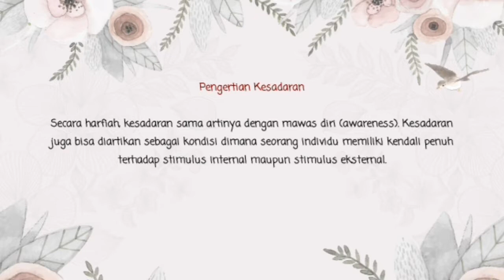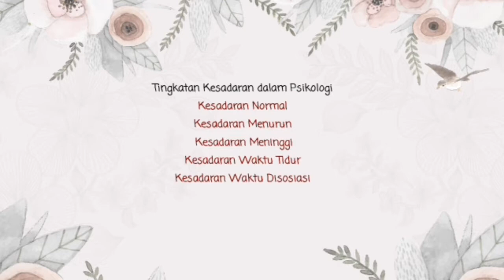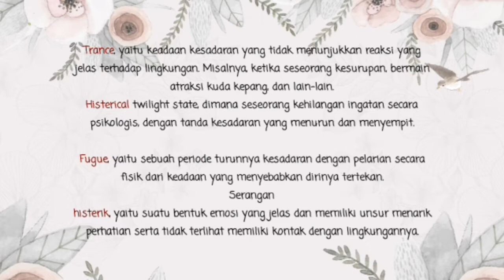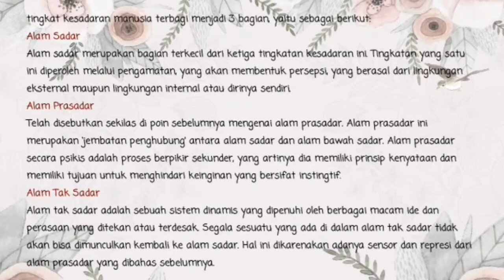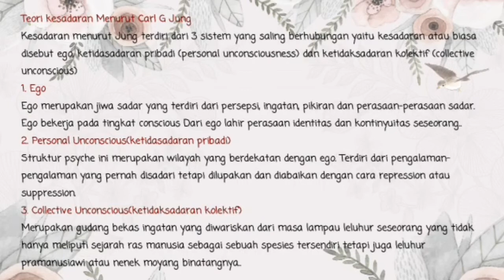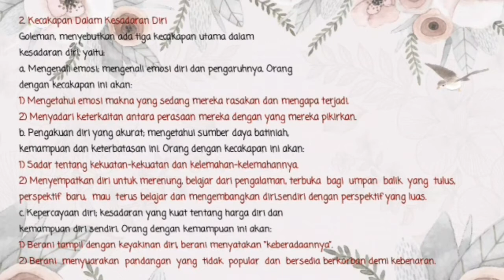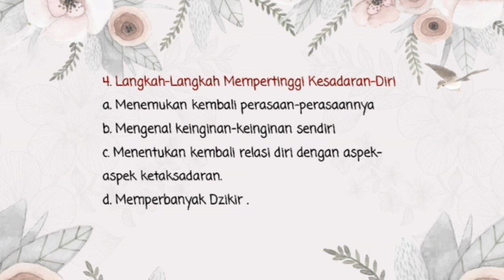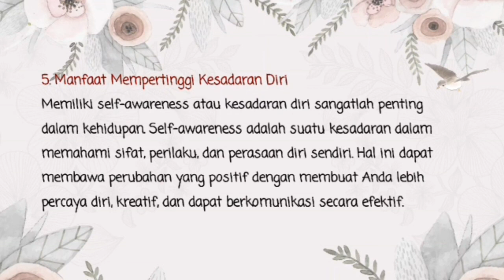KESADARAN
VIDEO ini menjelaskan tentang kesadaran. materi ini menjelaskan tentang pengertian kesadaran manusia, tingkat kesadaran dan teori kesadaran. semoga video ini bermanfaat bagi mahasiswa psikologi